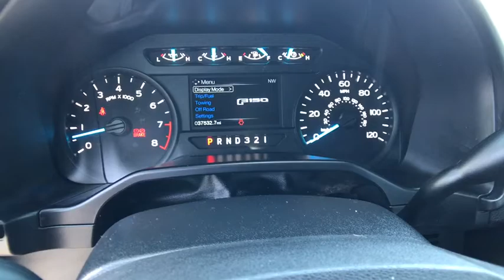2016 FORD F-150 2WD REG CAB 122.5 Redding, Eureka, Red Bluff, Northern California, Sacramento, CA 52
BROWN Used 2016 FORD F-150 2WD REG CAB 122.5 available in Redding, California at Crown Motors Redding. Servicing the Eureka, Red Bluff, Northern California, Sacramento, CA area.
2016 FORD F-150 2WD REG CAB 122.5  - Stock#: 526385 - VIN#: 1FTMF1C85GKE32153